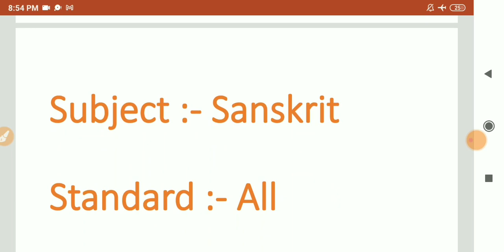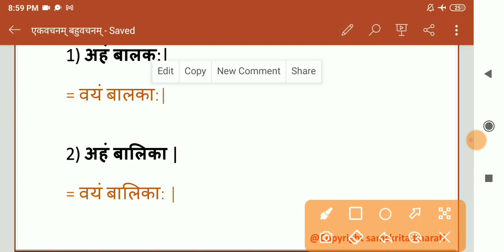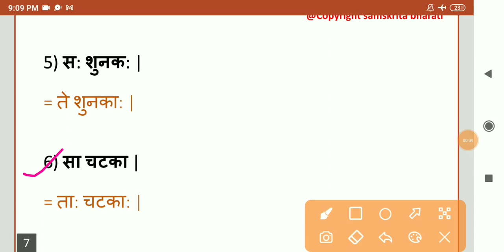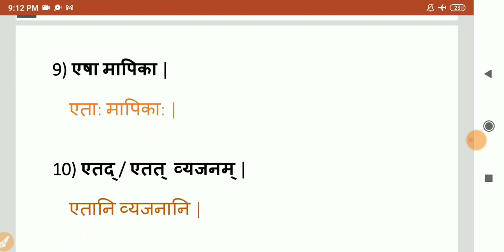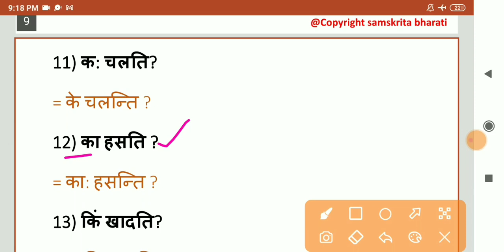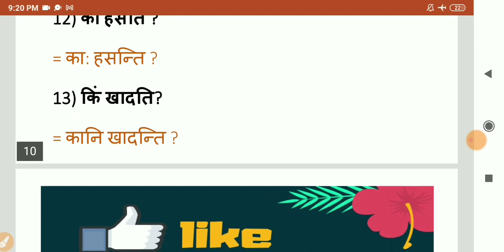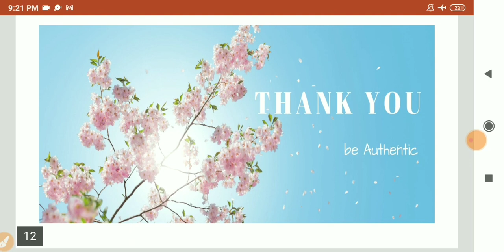एकवचनी वाक्ये अनेकवचनी करा | singular to plural | Sanskrit Grammar | संस्कृत व्याकरण 8th 9th 10th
Sanskrit teacher 🌺